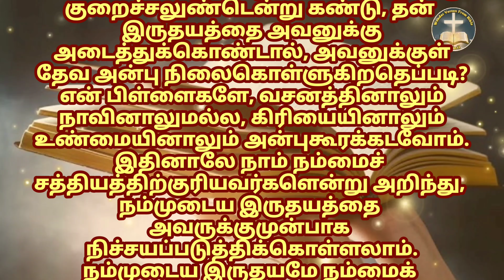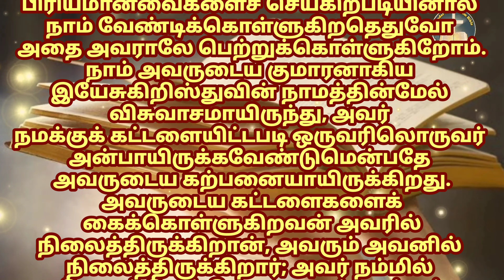Today Bible Verse in Tamil|God's Word for me today|இன்றைய வேதவசனம்|27. 08.2021#wvp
Today Bible Verse in Tamil|Bible Verse today|God's Word for me today|இன்றைய வேதவசனம்|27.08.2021

நண்பர்களே!
இந்த சேனலில் தினமும்  வேத வசனங்கள் வெளியிடுகிறோpம் பாருங்கள் தியானியுங்கள் நண்பர்களுக்கு ஷேர் செய்யுங்கள் கடவுள் உங்களை ஆசீர்வதிப்பாராக!

1 யோவான்  3

17: ஒருவன் இவ்வுலக ஆஸ்தி உடையவனாயிருந்து, தன் சகோதரனுக்குக் குறைச்சலுண்டென்று கண்டு, தன் இருதயத்தை அவனுக்கு அடைத்துக்கொண்டால், அவனுக்குள் தேவ அன்பு நிலைகொள்ளுகிறதெப்படி?
But whoso hath this world's good, and seeth his brother have need, and shutteth up his bowels of compassion from him, how dwelleth the love of God in him? (KJV)

18: என் பிள்ளைகளே, வசனத்தினாலும் நாவினாலுமல்ல, கிரியையினாலும் உண்மையினாலும் அன்புகூரக்கடவோம்.
My little children, let us not love in word, neither in tongue; but in deed and in truth. (KJV)

19: இதினாலே நாம் நம்மைச் சத்தியத்திற்குரியவர்களென்று அறிந்து, நம்முடைய இருதயத்தை அவருக்குமுன்பாக நிச்சயப்படுத்திக்கொள்ளலாம்.
And hereby we know that we are of the truth, and shall assure our hearts before him. (KJV)

20: நம்முடைய இருதயமே நம்மைக் குற்றவாளிகளாகத் தீர்க்குமானால், தேவன் நம்முடைய இருதயத்திலும் பெரியவராயிருந்து சகலத்தையும் அறிந்திருக்கிறார்.
For if our heart condemn us, God is greater than our heart, and knoweth all things. (KJV)

21: பிரியமானவர்களே, நம்முடைய இருதயம் நம்மைக் குற்றவாளிகளென்று தீர்க்காதிருந்தால், நாம் தேவனிடத்தில் தைரியங்கொண்டிருந்து,
Beloved, if our heart condemn us not, then have we confidence toward God. (KJV)

22: அவருடைய கற்பனைகளை நாம் கைக்கொண்டு அவருக்குமுன்பாகப் பிரியமானவைகளைச் செய்கிறபடியினால் நாம் வேண்டிக்கொள்ளுகிறதெதுவோ அதை அவராலே பெற்றுக்கொள்ளுகிறோம்.
And whatsoever we ask, we receive of him, because we keep his commandments, and do those things that are pleasing in his sight. (KJV)

23: நாம் அவருடைய குமாரனாகிய இயேசுகிறிஸ்துவின் நாமத்தின்மேல் விசுவாசமாயிருந்து, அவர் நமக்குக் கட்டளையிட்டபடி ஒருவரிலொருவர் அன்பாயிருக்கவேண்டுமென்பதே அவருடைய கற்பனையாயிருக்கிறது.
And this is his commandment, That we should believe on the name of his Son Jesus Christ, and love one another, as he gave us commandment. (KJV)

24: அவருடைய கட்டளைகளைக் கைக்கொள்ளுகிறவன் அவரில் நிலைத்திருக்கிறான், அவரும் அவனில் நிலைத்திருக்கிறார்; அவர் நம்மில் நிலைத்திருக்கிறதை அவர் நமக்குத் தந்தருளின ஆவியினாலே அறிந்திருக்கிறோம்.
And he that keepeth his commandments dwelleth in him, and he in him. And hereby we know that he abideth in us, by the Spirit which he hath given us. (KJV)

Follow On